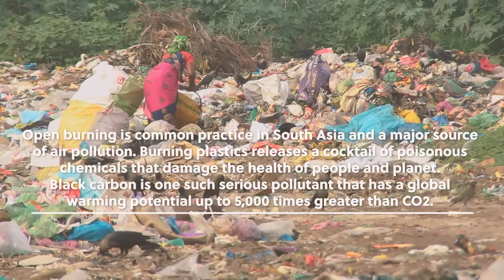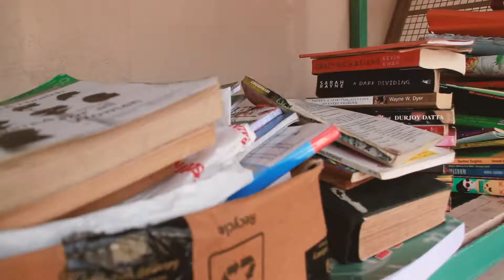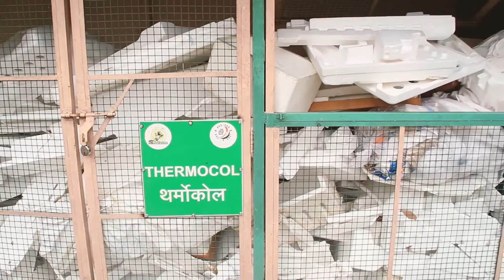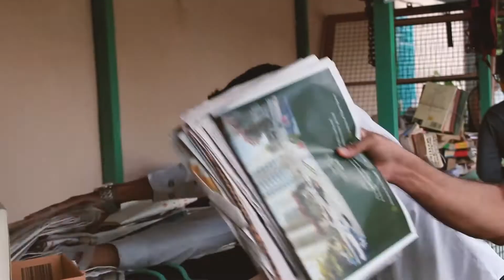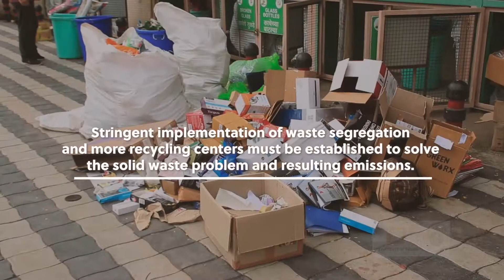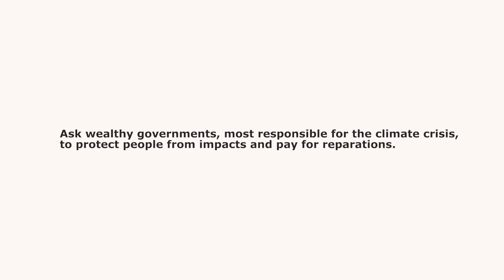Trailer - Plastic Pollution Accelerating Climate Impacts in Pune City, India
How are people and planet affected by plastic pollution, and what are the local communities in Pune City, India doing about it?